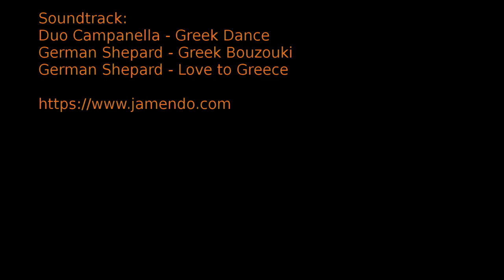Lousios 2015-04-27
This spring we (Leprechaun, Pirate, Gigolo and YellowHand) were in Greece kayaking. Our first River was Loussios/Alfios on Pelepones on 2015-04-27. This is the first part on the Loussios